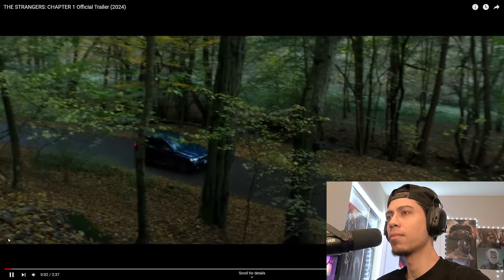The Strangers: Chapter 1 - Official Trailer - REACTION!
Lets check out the new trailer for The Strangers: Chapter 1